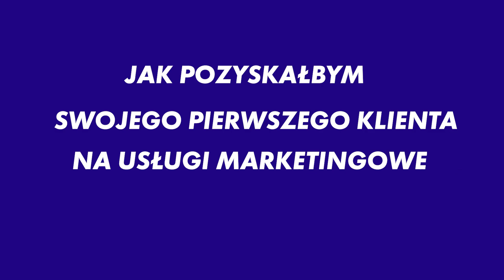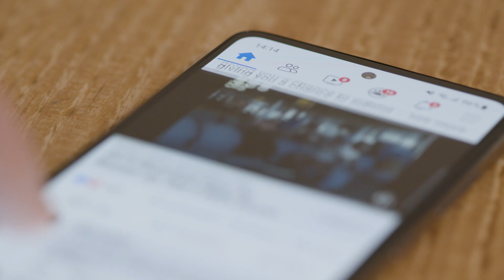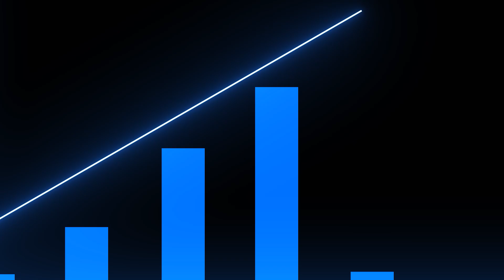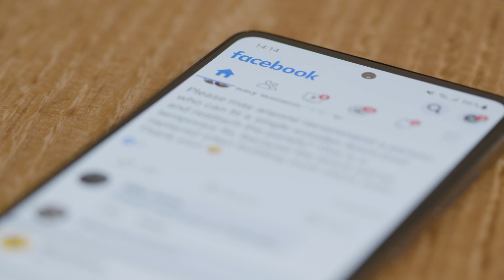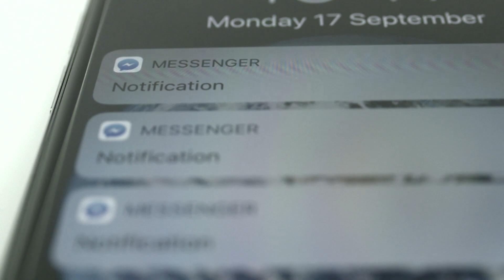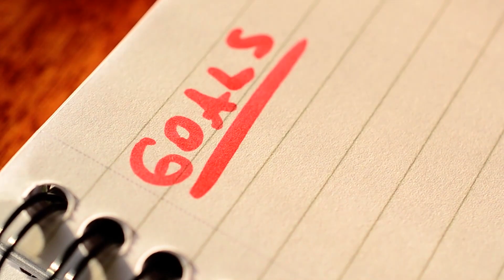Jak pozyskałbym pierwszego Klienta w 30 dni? (zaczynając od zera)